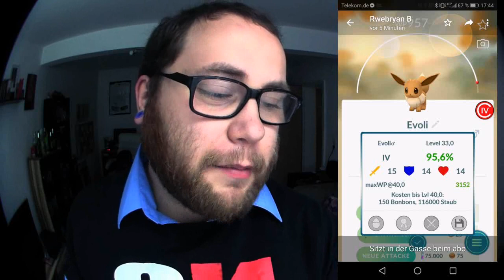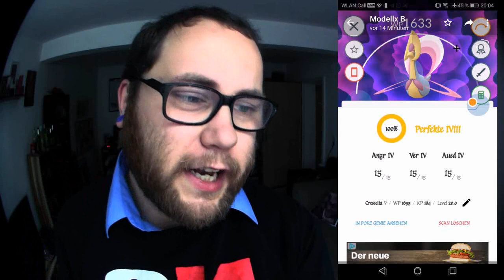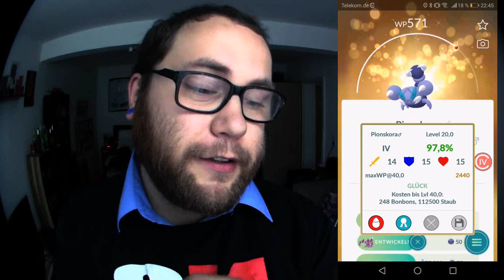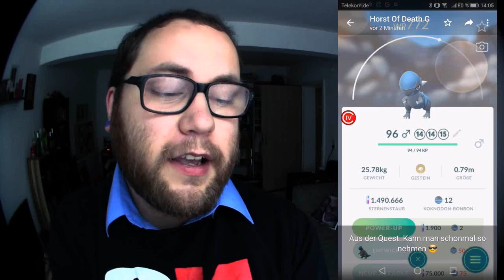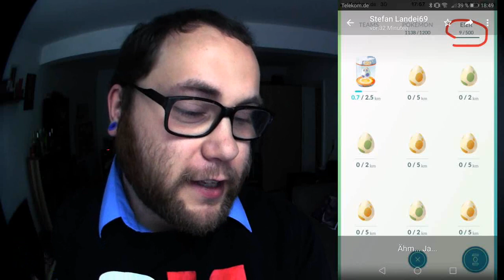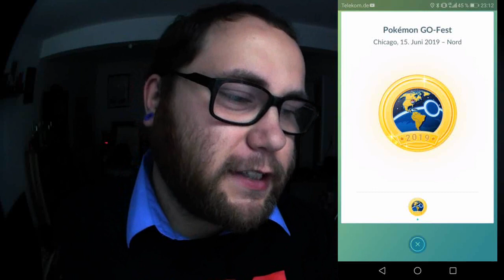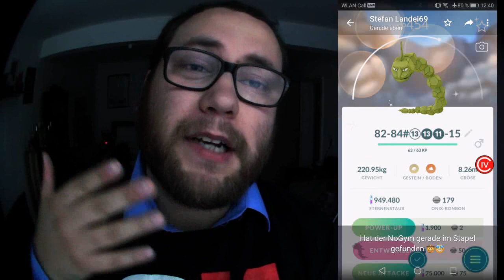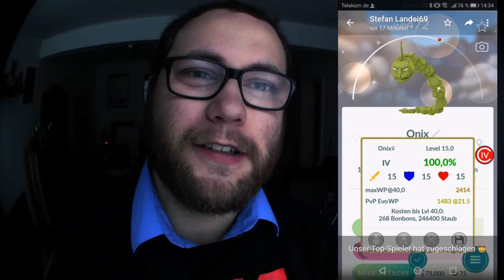RAID am MITTWOCH Vol. 033 | Pokémon GO Deutsch # 337